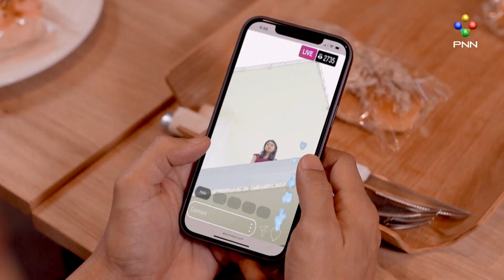[Trailer]- រឿង កុងត្រាបេះដូង ឆាប់ៗនេះ |［PNN Official Trailer］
បុរសសង្ហា សេង មង្គល នឹងបង្ហាញវត្តមានលើកដំបូងនៅភីអិនអិនក្នុងរូបភាពជាពោះម៉ាយកូនពីរដែលមាននារីជាច្រើនចោមរោមសុំស្នេហ៍ មិនតែប៉ុណ្ណោះចំណោទបញ្ហាកុងត្រាបេះដូងក៏នឹងត្រូវចាប់ដៃគូជាលើកដំបូងផងដែរជាមួយ សំណាង អេលីណា...
កុំភ្លេចរង់ចាំទស្សនារឿង កុងត្រាបេះដូង ចាក់ផ្សាយជូនទស្សនាឆាប់ៗនេះ...